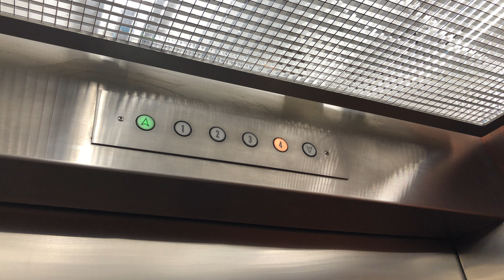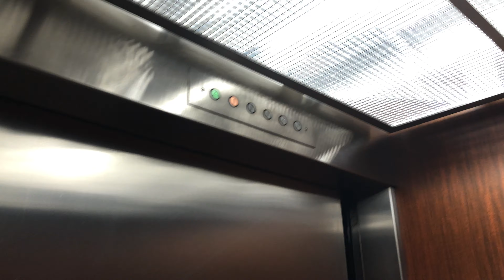AWESOME Armor Hydraulic Elevators @ 1550 Professional Building - Park Ridge, IL.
TECH SPECS:
Brand: Armor
Model: N/A
Drive: Hydraulic
Year Installed: 1960s
Floors Served: 4
Capacity: 2500 lbs
Speed: 125 FPM
Doors: Single Slide

FIXTURES:
Buttons: Armor
Indicator: Armor Analog PI